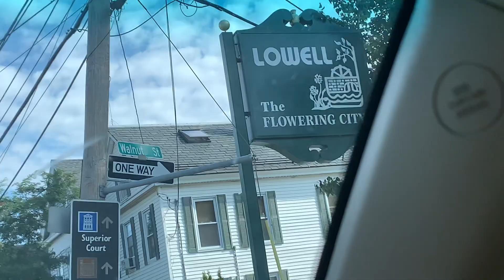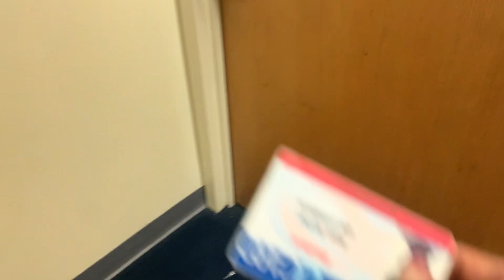Sophomore Move-In Vlog Day + event flop😩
In today's video, join me as I move in for my sophomore year of college.

I really appreciate it. Let's keep growinggggg. We love to see it.

ABOUT ME
Name: Ann
School: Umass Lowell
Major: Public health: Health Sciences
Height: 5'6